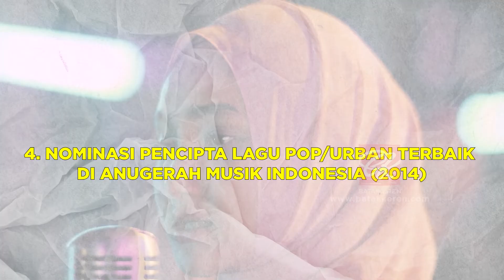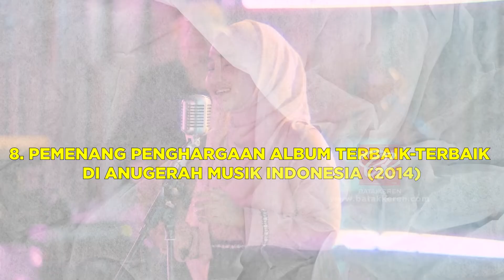FATIN SHIDQIA LUBIS, PENYANYI BERSUARA BAHAYA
Bagi penikmat musik tanah air, nama Fatin Shidqia Lubis pasti sudah tidak asing lagi. Fatin Shidqia Lubis atau biasa dipanggil Fatin lahir di Jakarta, 30 Juli 1996.

Fatin memulai karirnya sejak di X Factor 2012 sebagai penyanyi. Cerita dibalik audisi Fatin ternyata cukup unik. Pada awalnya, Fatin hanya mencoba audisi X Factor hanya agar bisa bolos dari sekolahnya. Ia masih memakai seragam OSIS dan menyanyikan lagu Grenade dari Bruno Mars. Namun, tak disangka-sangka ternyata ia lolos dari audisi pertama X-Factor dan mendapatkan tepuk tangan yang meriah dari para juri. Ahmad Dhani, yang merupakan salah satu juri, bahkan mengatakan bahwa suara Fatin termasuk suara “Bahaya. Setelah tahap ini, Fatin diumumkan lanjut ke tahap berikutnya. Bahkan, dalam kompetisi ini Fatin menjadi keluar sebagai juara pertama.

Di tahun 2013, ia merilis album pertamanya For You yang di dalamnya ada beberapa lagu, beberapa diantaranya adalah Aku Memilih Setia dan Dia Dia Dia. Lagu – lagu tersebut sangat populer pada tahun 2013. Oleh karena itu, nama Fatin semakin terkenal di dunia entertainment. Kemudian, di tahun 2014 Fatin mendapatkan penghargaan sebagai Pendatang Baru Terdahsyat lewat lagunya Aku memilih Setia.

Di tahun 2014 juga, Fatin merilis single Kamulah Kamuku yang berkolaborasi dengan Band The Overtunes. Di tahun yang sama ia juga membuat Album Kompilasi yang berjudul KFC Adu Bintang (2014), 12 Lagu Islami Terbaik – Fatin & Friends (2014), Fariz RM & Dian PP in Collaboration with (2014), The Great Composers (2015), dan Dreams (album lagu tema) (2016).

Siapa lagi orang Batak Keren yang ingin Dongan Batak kenal ?, komentar di bawah ya Lae / Ito...